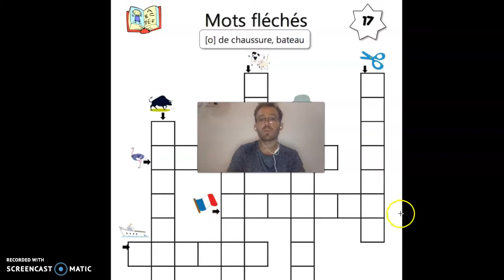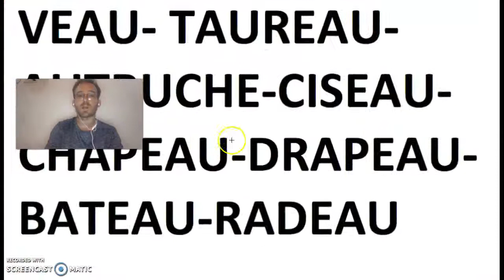Mots-fléchés sur le son [O]